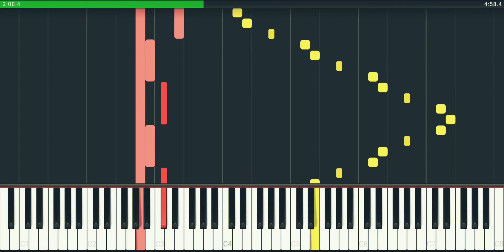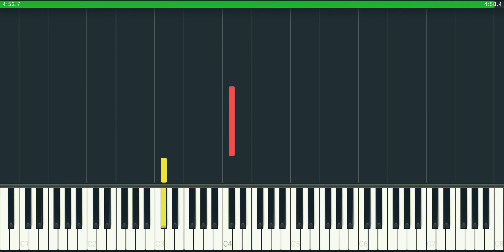「Trois andantes romantiques, Op.13, II. "Andante con moto" | Charles-Valentin Alkan」【dsynth】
Trois andante romantique, Op.13 No. 2 in C♯ Major is an Étude composed by Charles-Valentin Alkan in 1837. The composition was dedicated to Chrétien Urhan. Opus 13 No. 2 is in fact a piano solo of his Concerto da Camera Opus 10 No. 3 in C♯ Major, a chamber concert. However, the orchestral parts of Opus 10 No. 3 have been lost, but were reconstructed by Hugh Mcdonald in 1995.

In 2015 an introduction to this composition, most likely composed in 1843, was published on IMSLP. The introduction was dedicated to Eduard de Hartog.

In his book “Charles Valentin Alkan: His Life and His Music”, William Alexander Eddie has written that:
“Many [...] texturally interesting passages are apparent in the second étude of op 13 which first existed as a version with strings con sordini. The 1833 review described this étude in glowing terms. The arrangement for solo piano is no less effective with the implied melody being sustained by pedal. For 1833, this is a novel textural effect. Moreover, Alkan's evanescent harmonies with applied suspensions, chromatic shifts and a delicate transference of the implied melody into stereotypical arpeggios are all remarkably innovative given the early date of composition. The middle section of op 13/2 is notable for a continuation and expansion of the arpeggios, this time over a richly sonorous bass melody in submediant key, before the return to a densely chordal version of the opening section and a finely executed decay of the arpeggio figuration towards an altered plagal cadence which is the focal point of the whole étude. In summary, op 13/2 is certainly one of the finest of the early period works of Alkan and deserves a place in any pianist's repertoire. Perhaps this fusion of string compositional direction and shimmering textures gave rise to Blanchard's designation of the op 13/2 Étude as 'both austere and pleasing'.” first existed as a version with strings con sordini. The 1833 review described this étude in glowing terms. The arrangement for solo piano is no less effective with the implied melody being sustained by pedal. For 1833, this is a novel textural effect. Moreover, Alkan's evanescent harmonies with applied suspensions, chromatic shifts and a delicate transference of the implied melody into stereotypical arpeggios are all remarkably innovative given the early date of composition. The middle section of op 13/2 is notable for a continuation and expansion of the arpeggios, this time over a richly sonorous bass melody in submediant key, before the return to a densely chordal version of the opening section and a finely executed decay of the arpeggio figuration towards an altered plagal cadence which is the focal point of the whole étude. In summary, op 13/2 is certainly one of the finest of the early period works of Alkan and deserves a place in any pianist's repertoire. Perhaps this fusion of string compositional direction and shimmering textures gave rise to Blanchard's designation of the op 13/2 Étude as 'both austere and pleasing'.”